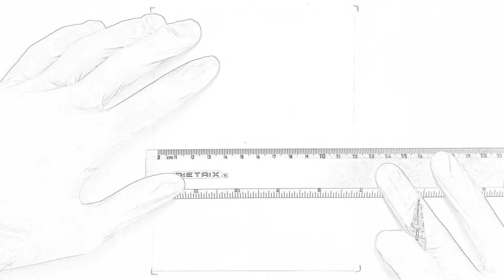·BadBunny· DIBUJO RAPIDO SketchBook#5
In this video we observe how the construction of BadBunny using ink pens is.